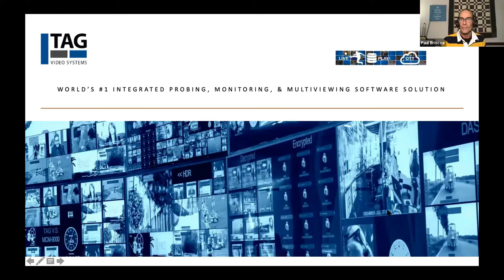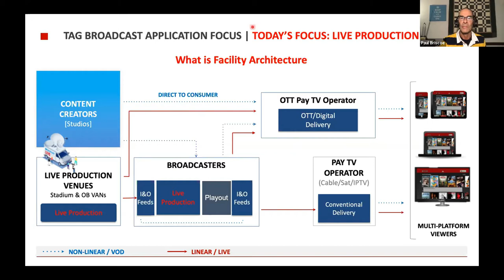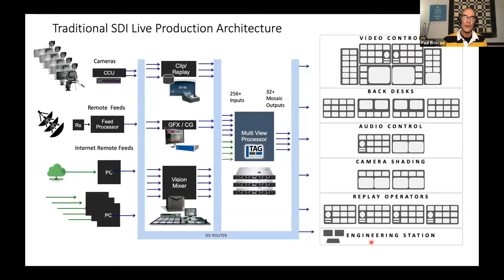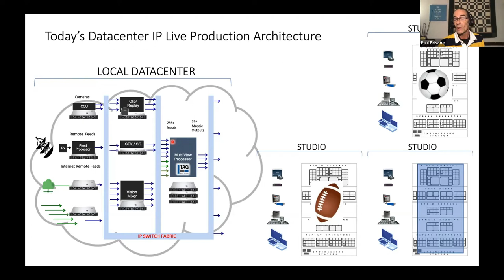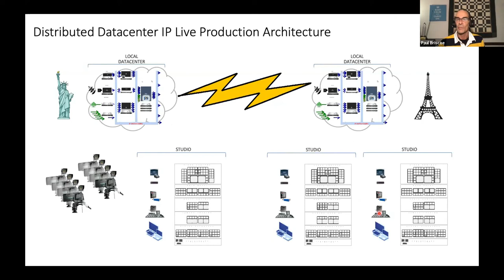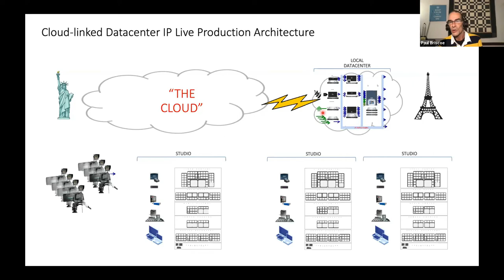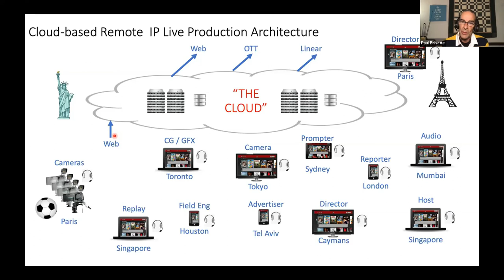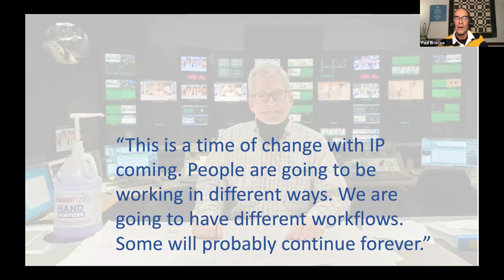Webinar- Changing Your Facility Architecture on the Fly: The New IP World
Changing how you view media – IP Multiviewers and Monitors for broadcast media, television, delivery, video production.